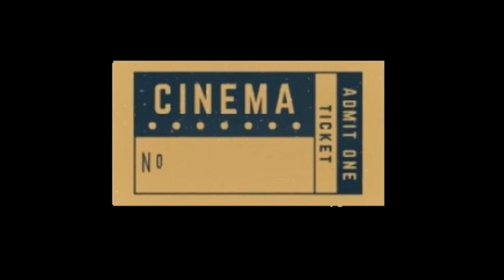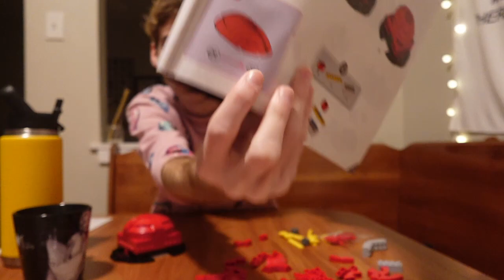Building a Poké ball out of Legos!! - Marcus Howell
Within two hours I was able to build a Poké ball that blinks as if something was being caught.

Mega Construx Poké Ball